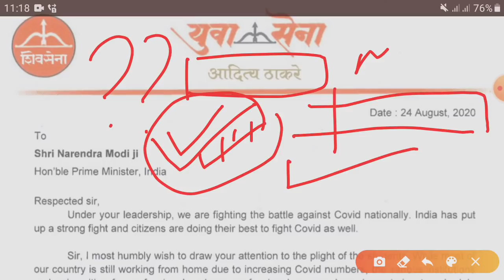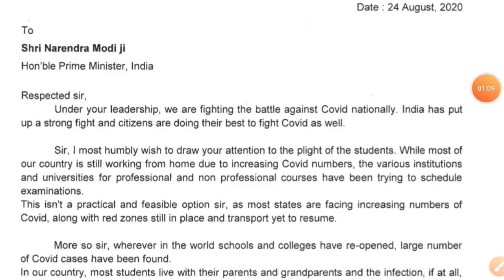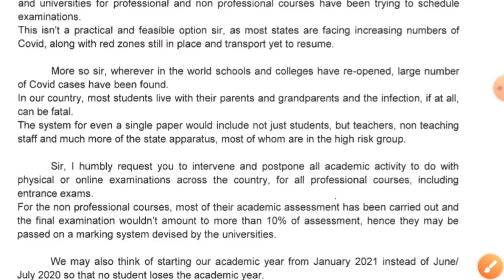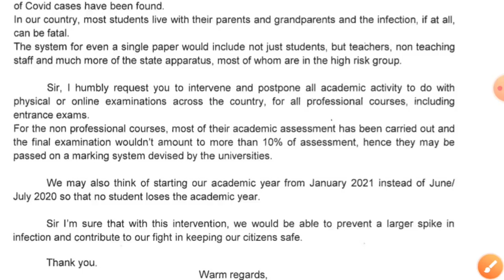धक्कादायक !!! राज्यसेवा ,कम्बाईन धोक्यात ,तर आरोग्य विभागाचं काय होणार? Aaditya Thakare Letter